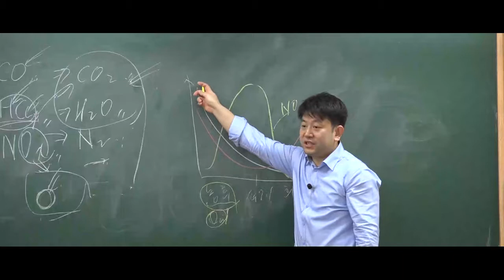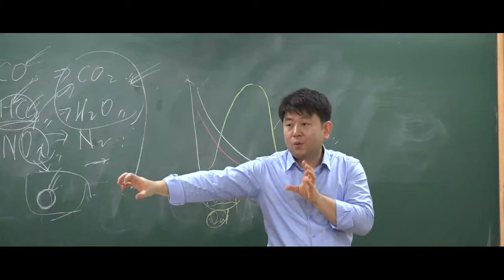9급운전직공무원 자동차구조원리 '혼합비'